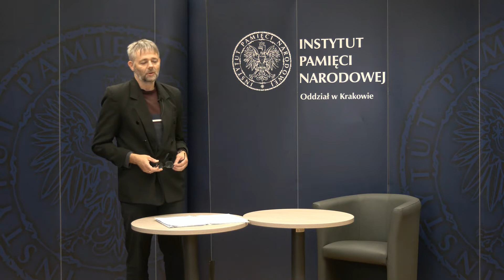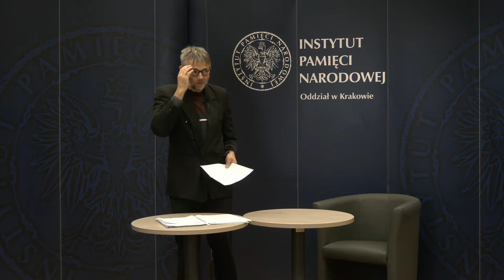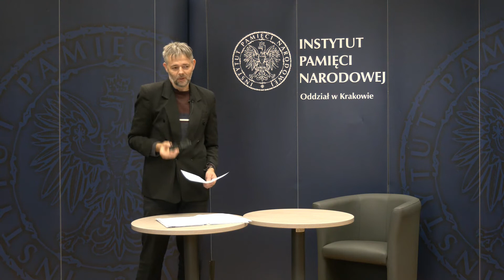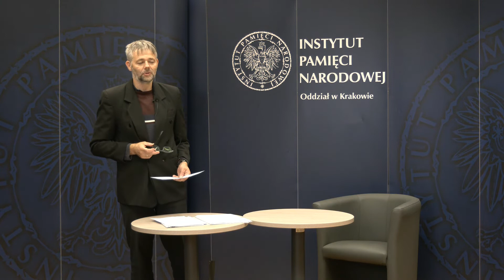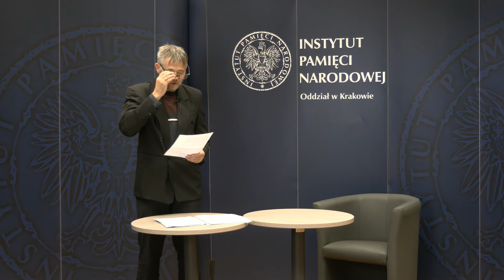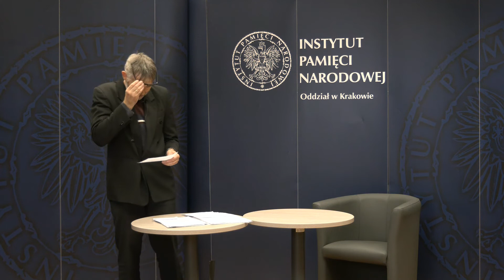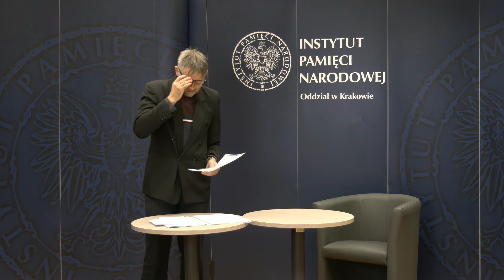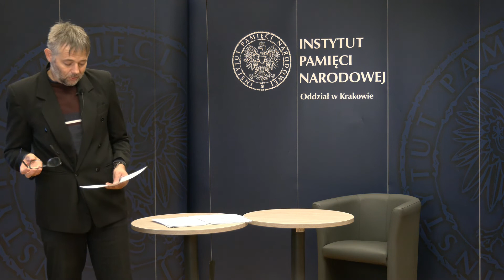Fenomen Armii Krajowej. Klub Historyczny im. gen. Stefana Roweckiego „Grota”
28 września 2022 r. w Centrum Edukacyjnym „Przystanek Historia" IPN w Krakowie odbyło się spotkanie Klubu Historycznego im. gen. Stefana Roweckiego „Grota”. Wykład pt. „Fenomen Armii Krajowej" wygłosił dr Paweł Naleźniak z Oddziałowego Biura Edukacji Narodowej.

Była to opowieść o AK, jej osiągnięciach zbrojnych i wywiadowczych. O warunkach, w jakich była tworzona, o jej organizacji, etosie i dylematach żołnierzy. O społecznej solidarności wśród Polaków w czasie II wojny światowej oraz o cenie, jaką żołnierze AK zapłacili za walkę o niepodległość Polski.